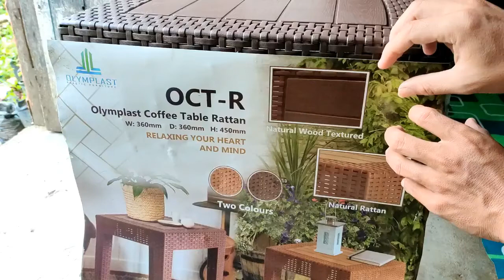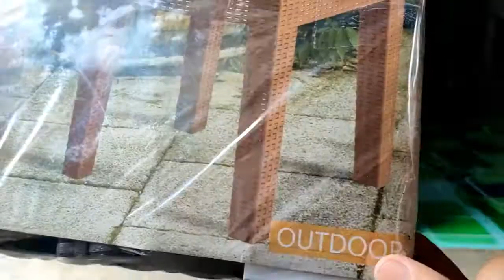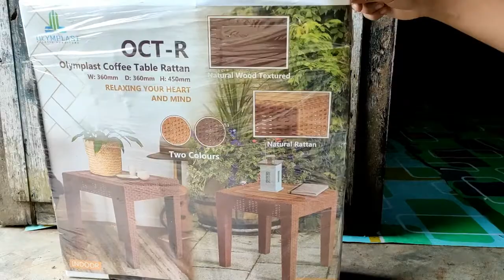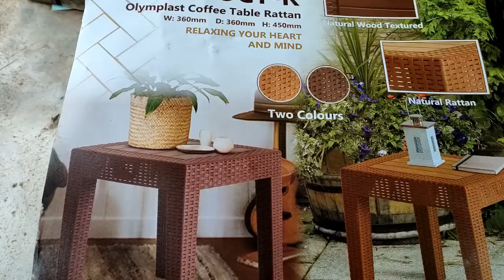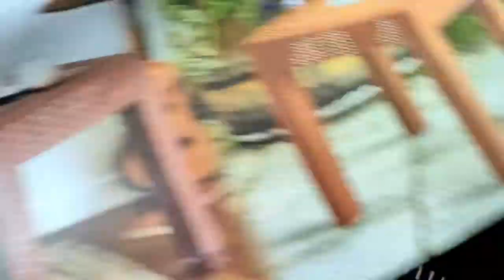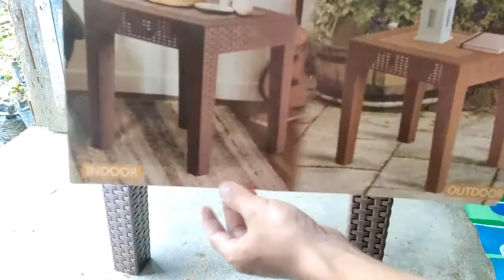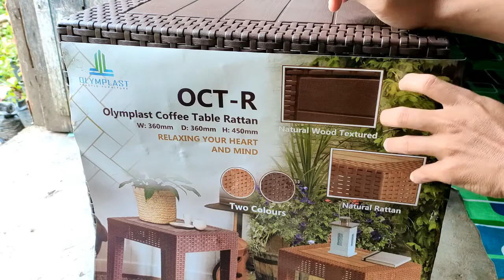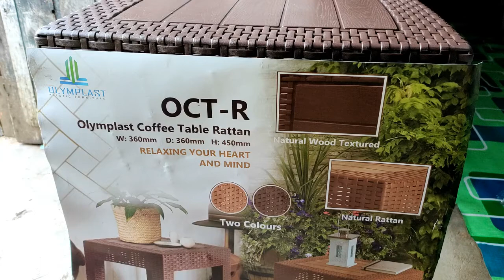Unboxing dan Rakit Meja Kopi Olymplast - MURAH BANGET ?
Olymplast OCT-R Coffee Table merupakan meja tamu berbahan plastik berkualitas dengan motif rotan. Tahan air, anti rayap dan anti jamur membuat meja ini awet, kuat dan tahan lama. meja ini didesain yang modern menjadikan ruangan semakin menarik. Ukuran produk : P 36 x L 36 x T 45 Cm.

✅ Meja tamu
✅ Ukuran produk : P 36 x L 36 x T 45 Cm.
✅ Knockdown system ( Customer rakit sendiri) dan sangat mudah di rakit
✅ Didesain yang modern menjadikan ruangan semakin menarik
✅ Tahan air, anti rayap dan anti jamur membuat meja
✅ Awet, kuat dan tahan lama
✅ Material : Plastik berkualitas dengan motif rotan